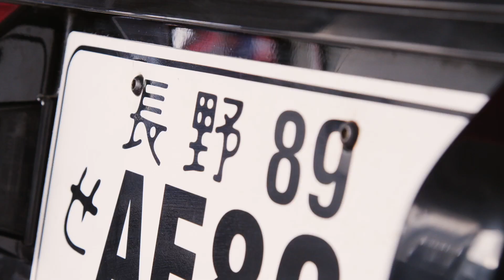Tess Travels to Toyota in Uruguay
This is Tess'a trip to Uruguay to visit Toyota headquarters and we met lots of new and exciting friends.
Alejandro Curcio let Tess drive the collection of Toyota Gazoo Racing vehicles that they have in Uruguay.
Amongst that, Toyota unveiled their new TGR Drift Park to the President, who it a legend.
We also had so much fun with great new friends with a BBQ to finish off our visit.
We want to say a massive thank you to everyone from Toyota and Toyota Gazoo Racing for hosting us for the week, inviting us to all of the wonderful places and dinners in your country and I look forward to visiting again soon.
I want to say a huge thank you to Fernando Montero "Monti" for letting me drive the 'truerrari' and none of this would be possible if it wasn't for your help.
And I want to say a special thank you to Andrés Garófalo for looking after us throughout the entire trip, organising transport and taking us everywhere, you truly are a wonderful asset to Toyota.
So I hope you enjoy Tess's journey and I hope it inspires you to visit this beautiful country.
This video is created by the awesome @bandanastreet and I thank Lukas so much for making the trip with me.